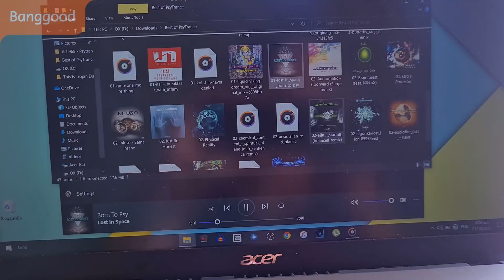YANIG KWARTO MO DITO!! sa 80w RMS Bluetooth Subwoofer NATO!!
Current price:PHP 5493.16
Discount price:PHP 3938.34

2/Smart-home-carnival
UP TO 50%!

Get the wonderful skills of influencer,share life together, talk about wonderful things anytime

Support home delivery &Cash on delivery ; 5-10days expected delivery time; within 7 days, the product can be returned for a refund for no reasons